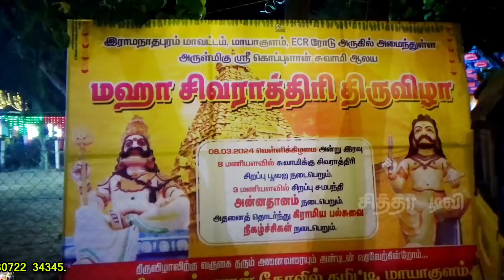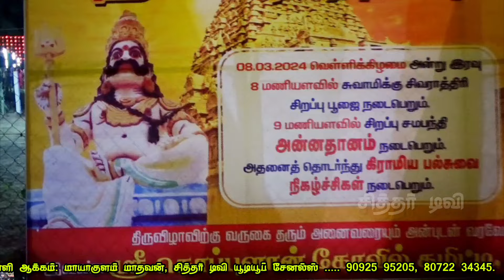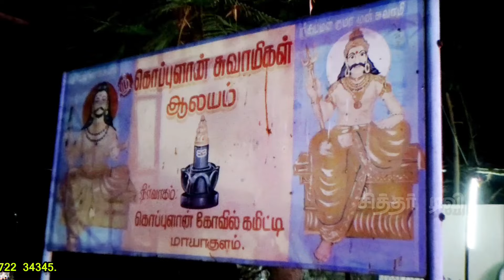(Part 1) மாயாகுளம் (E.C.R) கொப்புளான் கோவில் மாசி சிவராத்திரி 07.03.2024